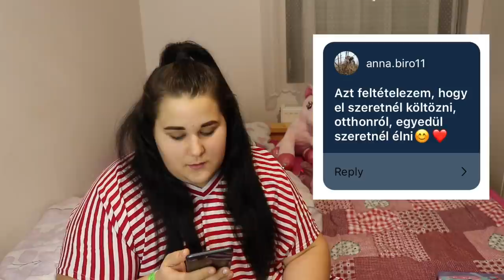Pletykák rólam...| Magyar Barbara